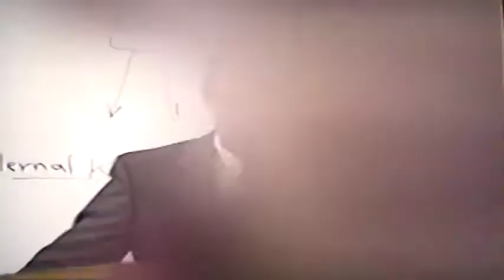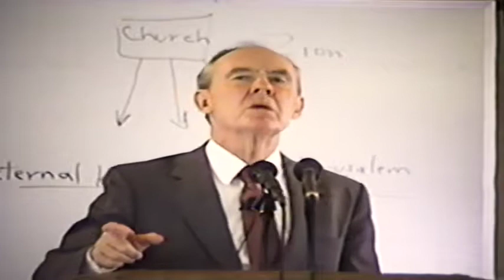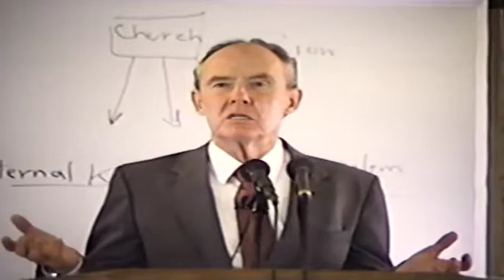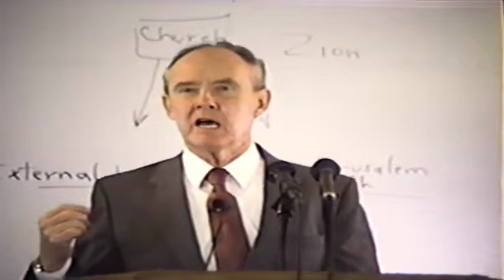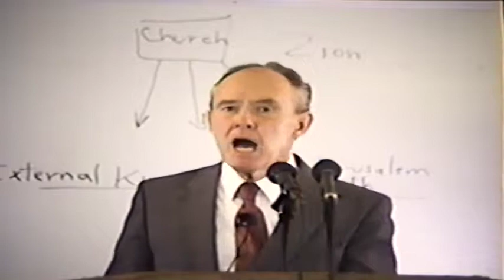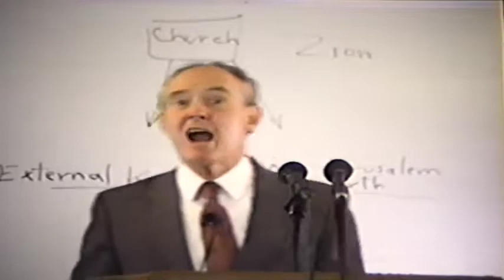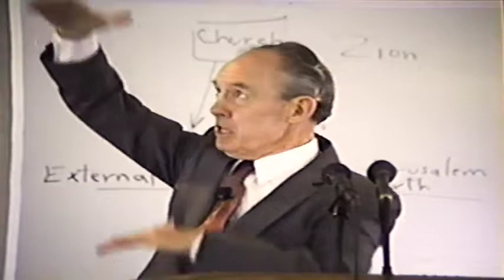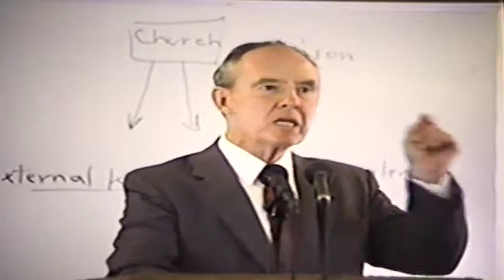Casting Out The Stones: A Sermon by Dr Robert B Thompson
This sermon is part of a series of sermons by Dr. Thompson on the topic of Righteousness, which travels through the Book of Isaiah. [Sermon Notes Below]

Sermon #2627, Recorded November 13, 1988.

Partial Sermon Summary:

Opening Passage: Isaiah 62:10-12

Among other things, Dr. Thompson talks about...

* The only "everlasting gates" are the gates of men's hearts.

* We need hopes and dreams set before us, as a goal, to keep us going, pressing onward. God refines it as we press on. He opens His hand and satisfies the desires of every heart.

* "I know, Father, that all things are possible unto You." This was said by Jesus in the Garden of Gethsemane, which is the right setting for such a statement. When your Garden time comes, remember His words...

* Never give in to a spirit of inevitability. Don't let life beat the spirit out of you. Keep your dreams sharp and clear. "You have not because you ask not." God can change your situation in a heartbeat. Set-backs are not God's will until He says they're His will.

* The fires of your Gethsemane will forge you. Jesus lost everything... and then He gained everything.

* If you faint in the day of adversity, your strength is small. Get up off the canvas, and start swinging again.

* Paradise was taken from mankind by cunning and deceit. But our Redeemer has come, and He is redeeming us to God, and Redeeming paradise to mankind. But first, God wants righteousness. If you bring one gossiper into Paradise, and you'll turn it into hell.

* The Big Three: Righteousness, holiness and obedience to God.

* Don't be surprised at the testing that comes from God. Expect them. The only thing that should surprise you will be the direction that the testing will come from. God likes to blindside us.

* "Go through the gates...": Jesus stands at the door of our heart, knocking. He wants to come in. Not so that He can answer our prayers - He wants to dine with us. He wants total union.

* Dr. Thompson talks about reckoning yourself dead, and the confession of sins. "He will thoroughly purge His floor."

* Wherever God is moving, there is a reproach.

* "Build up the highway...": God wants to turn the "straight and narrow way" into the "highway". He wants to reverse the situation so that it's much easier to serve God, instead of it being so difficult.

* When you succeed, it encourages others to succeed.

* He talks of spiritual pioneering.

* This is the day of God calling for His Mighty Men. Not everyone is a mighty man of valor.

* Married couples should be praying with one another, and confessing sins to one another.

* Covenant: The Kingdom is primarily relationships. However, little "affinity groups" that can form in churches are NOT of God. Antipathies and affinities are of the soul.

* Casting out the Stones: Never "call out" another person's sin, under the guise of "I've discerned this about you." You're likely incorrect, and all you'll do is give that person huge stumbling blocks to overcome. Leave it to God. When God calls a person out of their sin, He brings grace to help fight it. You bring no grace, only bondage.

* Confessing your sins to a group is not a good idea. Keep it to your spouse or one or two people that you trust. If you have a whole group of people all wide open, confessing everything and speaking their minds, unfiltered, then the situation is ripe for manipulation. Plus, it strips the dignity of those participating.

* Avoid making covenants or grandiose public commitments to other people. Simply be a person of your word. Do what you say or don't do it. Make no promises.

*  Prophets are adversarial by nature. A prophet hears from God in a hard place, and comes back and speaks His word bluntly, without waiting to hear what the people say or think first.

* Each person has a private garden within themselves. It's made for God alone. We shouldn't let anyone or anything in there but Him. The path into that garden is created when God breaks our heart. He then enters, through that everlasting gate.

For more information on Dr. Thompson and his ministry, or to explore his writings and audio sermon archives,